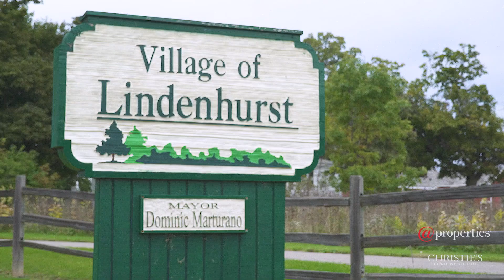544 NORTHGATE Road | Lindenhurst, IL 60046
Welcome to this charming 4-bedroom home with a touch of nostalgic 70's decor, nestled on one of the largest lots in the neighborhood! With good bones and endless potential, this property offers a fantastic opportunity for those looking to put their personal touch on a classic beauty. While the home may need some cosmetic work, it has all the makings of a true gem waiting to be restored to its full glory. Step inside and discover the timeless appeal of hardwood floors throughout, providing a warm and inviting ambiance to every room. The abundance of natural light streaming in from the newer windows (2013) enhances the overall charm of the home. The roof and mechanicals have been updated, ensuring that the fundamental aspects of the house are well taken care of. This gives you the peace of mind to focus on transforming the interior to your own taste and style. (roof 2017, A/C 2015, Hot Water Heater 2021, Insulation 2018) The main level features a formal dining room, a spacious living room, and a cozy den. As you make your way upstairs, you'll be delighted by the crown molding adorning the rooms and the solid wood doors that add an air of sophistication. Each bedroom is thoughtfully designed and offers plenty of space to accommodate your lifestyle needs. Outside, the generously sized lot offers endless possibilities for creating your dream outdoor oasis. Embrace your green thumb and transform the backyard into a private retreat, perfect for gardening, entertaining, or simply enjoying the great outdoors. Located in a peaceful neighborhood, yet still conveniently close to the Metra, O'Hare & Milwaukee Airports as well as Great Lakes Naval Base. This home is an opportunity you won't want to miss. Enjoy fishing or swimming at Lake Linden, the walking path around Hastings Lake or McDonald Woods, as well as everything the park district (across the street) has to offer such as basketball courts, soccer fields, skate park, outdoor pavilion featuring summer concerts and a highly sought after pre-school. Not to mention D34 school district and Lakes Community HS! If you're ready to embrace the potential and create your own slice of heaven, don't hesitate to make this 4-bedroom home yours today. Schedule a showing today and explore the possibilities that await you in this timeless beauty!